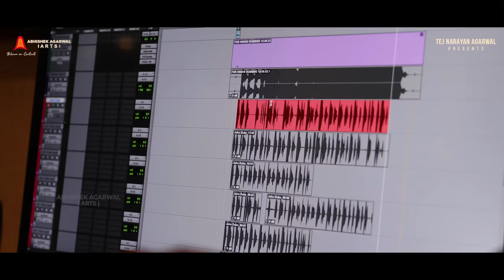John Abraham For Tiger Nageswara Rao | Ravi Teja | Vamsee | Abhishek Agarwal Arts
The handsome hunk of Bollywood JohnAbraham will introduce TigerNageswaraRao with his voice in Hindi ❤‍🔥

First look on May 24th 💥💥

Mass Maharaja Ravi Teja and Vamsee’s Pan India Project TigerNageswaraRao to be produced by Abhishek Agarwal under Abhishek Agarwal Arts and to be presented by Tej Narayan Agarwal.

Tiger Nageswara Rao will be made in Telugu, Hindi, Tamil, Kannada, and Malayalam languages. Based on the life of the notorious thief from Stuartpuram, Tiger Nageswara Rao is going to be highest budgeted film for Ravi Teja. This will mark first Pan India project of the actor.

GV Prakash Kumar will score muic for the film that has dialogues by Srikanth Vissa. R Madhie ISC will crank the camera and Avinash Kolla is the production designer. Mayank Singhaniya is the co-producer.

Cast: Ravi Teja, Gayatri Bharadwaj, Nupur Sanon and others
Writer, Director: Vamsee
Producer: Abhishek Agarwal
Banner: Abhishek Agarwal Arts
Presenter: Tej Narayan Agarwal
Co-Producer: Mayank Singhaniya
Dialogues: Srikanth Vissa
Music Director: GV Prakash Kumar
DOP: R Madhie
Production Designer: Avinash Kolla
PRO: Vamsi-Shekar
Marketing: FirstShow